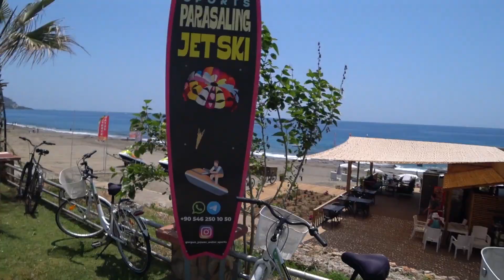Махмутлар 2023 / Махмутлар Аланья Турция / КогДА ЖаРА!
Махмутлар 2023 - как есть. Махмутлар Аланья Турция 2023 - про пляжи, кафе на берегу и погоду от синоптиков и по факту.
Дальше больше - КогДА ЖаРА!